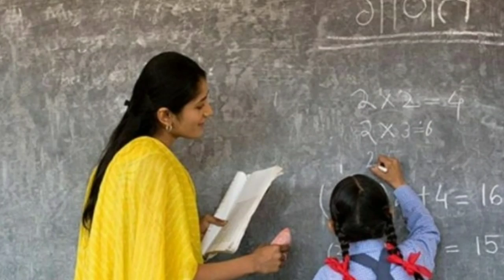JT ପାଇଁ ଅମରଣ ଅନଶନ ଓ ବିଧାନସଭା ଘେରିବ ସଂଘ || ୩ ଦଫା ଦାବିରେ ଅନଶନ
ଓଡ଼ିଶା କନିଷ୍ଠ ଶିକ୍ଷକ ସଂଘ
12 ତାରିଖରେ ଅମରଣ ଅନଶନ